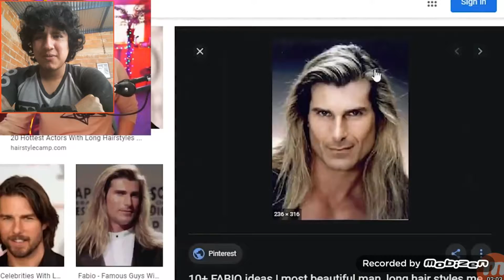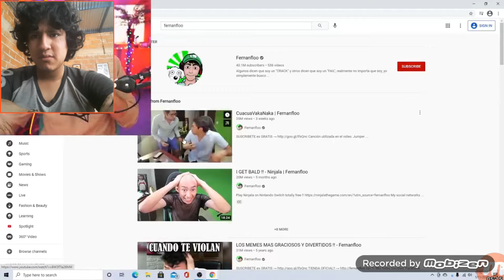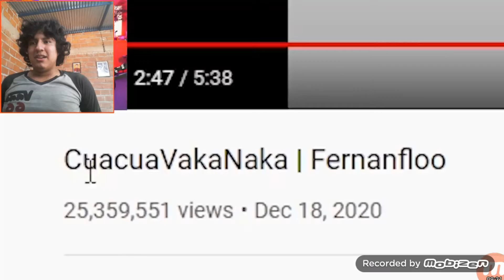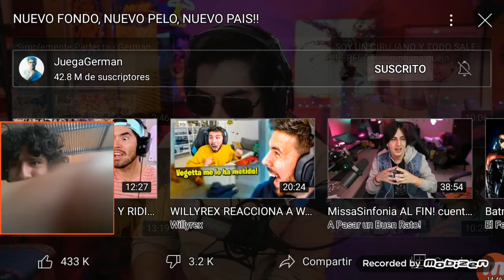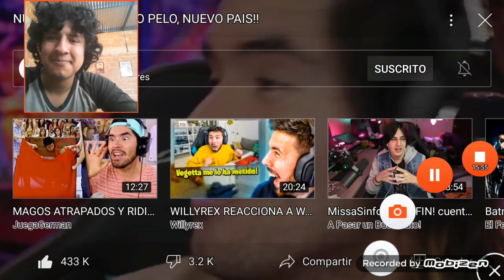Videoreacción 1 - German Garmendia ha vuelto!!!!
[Video 60]
Esta es oficialmente mi primera videoreacción !
Reacciono al primer video de este año de Juega German.